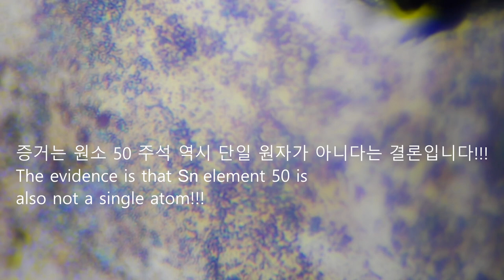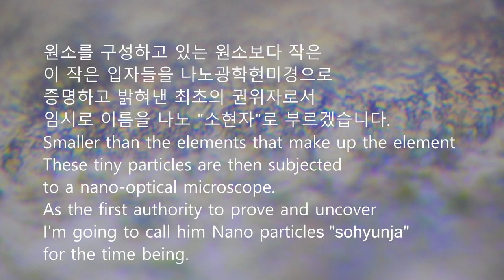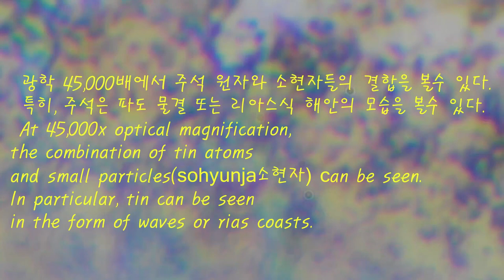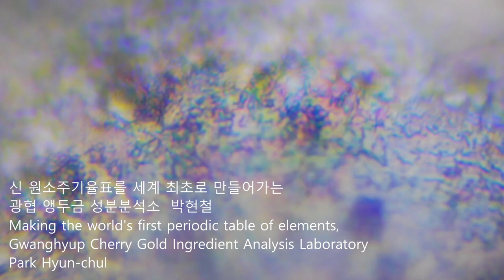신원소주기율표 50번 주석 Sn 나노광학현미경 45,000배 New element periodic table No. 50 Sn Nano Optical Microscope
신원소주기율표 50번 주석 Sn 나노광학현미경 45,000배로 촬영 탄소족으로 부드러운 삼각형물결파도 산맥. 다양한 패턴변형이 가능.

주석의 특징은 탄소족이므로 삼각형의 물결파도가 지그재그형식으로 보이면서, 갈매기형태의 물결 또는 산맥이 보입니다. 주석 역시도 단일 원자가 아닌 한개의 원자에 다양한 소현자의 결합으로 이루어져 있습니다.
이번에는 광학 45,000배로 촬영해서 그 조직의 구조를 관찰해 보았습니다. 역시 전형적인 부드러운 삼각형의 파도 같은 형태를 지니고 있습니다. 주석은 구리와 함께 청동으로 매우 활용도가 넓습니다.
주석은 정말 기초가 되는 주된 돌입니다.

광협보석갤러리카페 한국광협보석감정원 앵두금 성분분석소 박현철
New element periodic table No. 50 Tin Sn Nano Optical Microscope Taken at 45,000x Soft triangular waves and mountains made of carbon. Various pattern variations are possible. The characteristic of tin is the carbon group, so triangular waves appear in a zigzag form, and chevron-shaped waves or mountain ranges are visible. Tin is also not a single atom, but is made up of various subsegments bonded to one atom. This time, we observed the structure of the tissue by taking photos at 45,000x optical magnification. It also has a typical smooth triangular wave-like shape. Tin, along with copper, is very versatile as bronze. Tin is really the main foundation stone. Gwanghyup Jewelry Gallery Cafe Korea Gwanghyup Gem Appraisal Institute Cherry Gold Composition Analysis Laboratory Hyuncheol Park This is copyrighted to me. Consultation with the author is available.